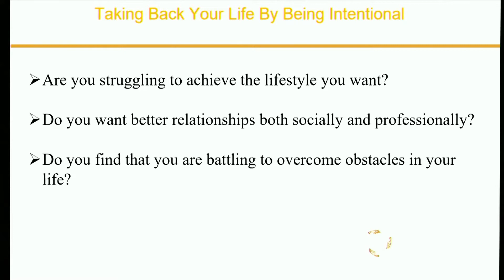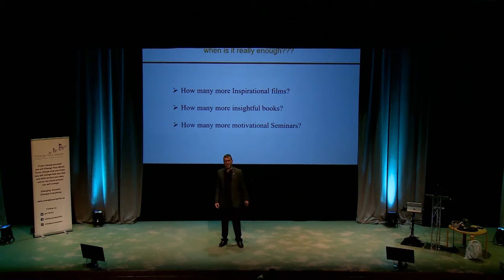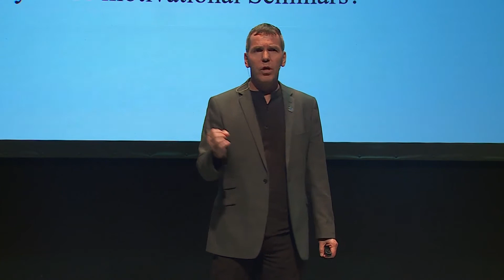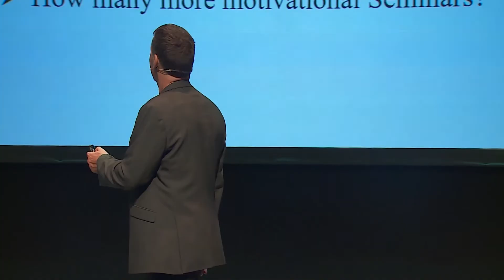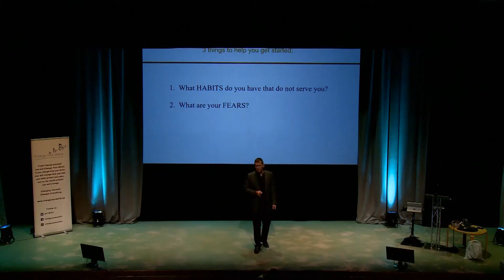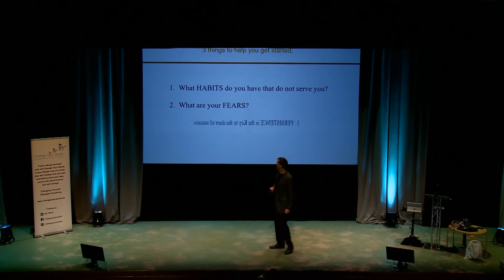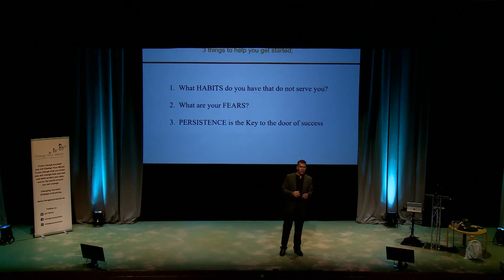Taking Back Your Life by Being Intentional with Jan Robberts - Change Your World Conference 2018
Are you struggling to achieve the lifestyle you want? Do you want better relationships both socially and professionally? Do you find that you are battling to overcome obstacles in your life?

If you want some answers to these questions, do not miss this thought provoking talk with Jan Robberts from The Ki Leadership Institute.

Jan spoke at the Change Your World Conference in 2018 and shared some of his insights and simple, innovative methods to live life with intention and create a life significance.
N:B This is an edited version of Jan's talk. The full version was only available to the attendees of the Change Your World Conference.

If you would like to live every day with intention, join our daily coaching group Change Your World Every Day. With over 50 coaches so far and 70 + coaching weeks to tap in to, along with the CYWED community and exclusive access to all our coaches, Change Your World Every Day is an amazing resource to inspire, educate and empower you to live life to its fullest.